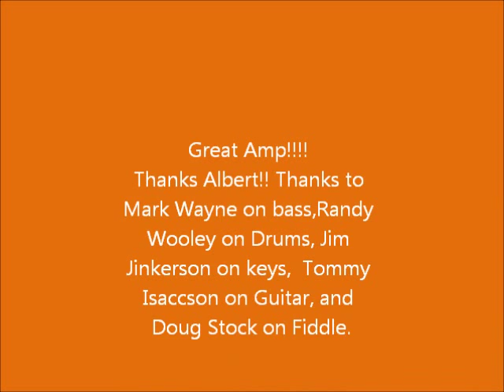Dairy State Steel Show 2015